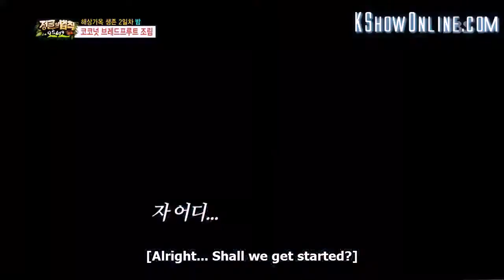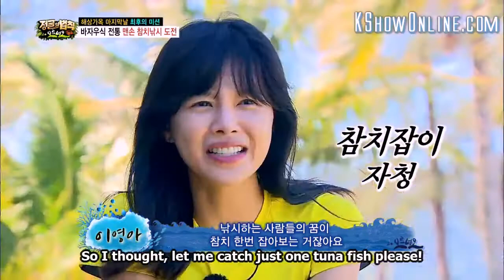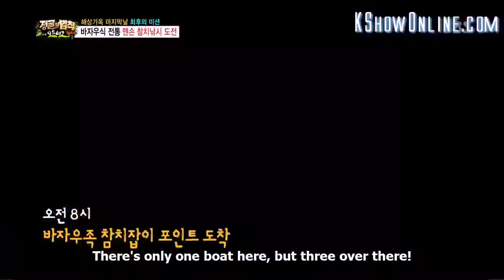Ep 105 Lаш of the Juиglе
this show is belong to SBS✔✔✔✔ and not mine,  just a fan to fan and 4 fun , so enjoy it